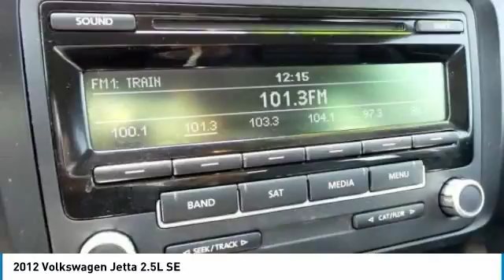2012 Volkswagen Jetta York PA W181066B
2012 Volkswagen Jetta 2.5L SE

Apple Honda
1212 Loucks Rd

Local Trade, Manager's Special, Low Miles, Wow! Don't Miss This Deal!, Extended Warranty Available, Titan Black Cloth. 2012 Volkswagen 4D Sedan Jetta 2.5L SEbrBlue Odometer is 39398 miles below market average! 24/31mpg When you purchase an APPLE Certified Pre-Owned at Apple Honda, we give you peace of mind packed with a Comprehensive Limited Warranty for 90 days or 3,000 miles, whichever comes first.